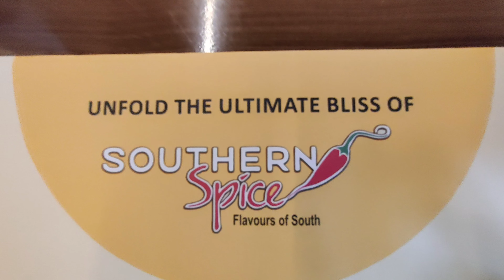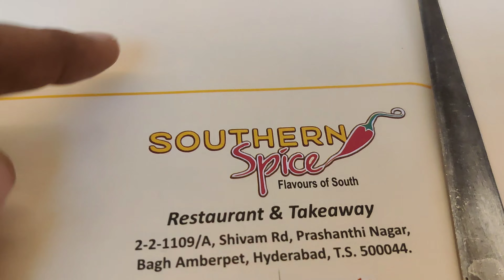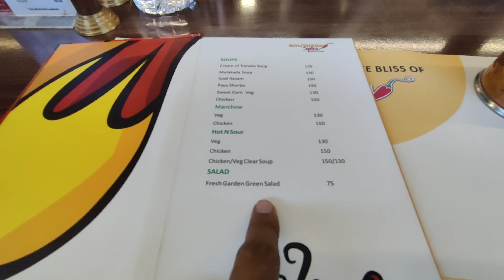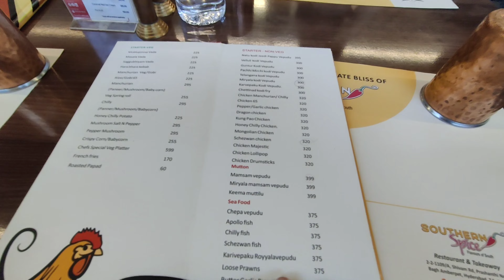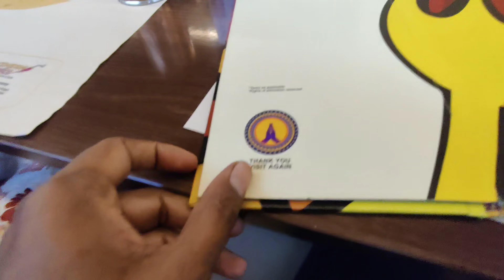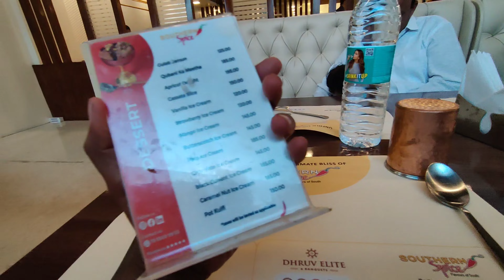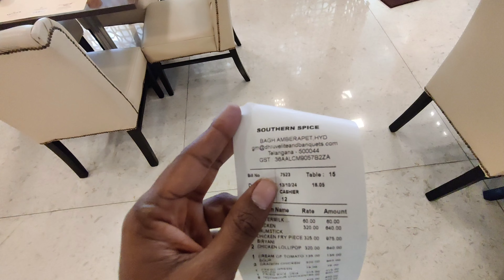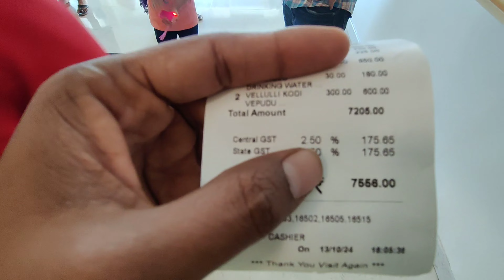southern-spice food vlog with family members with varieties of non-veg dishes at hyderabad